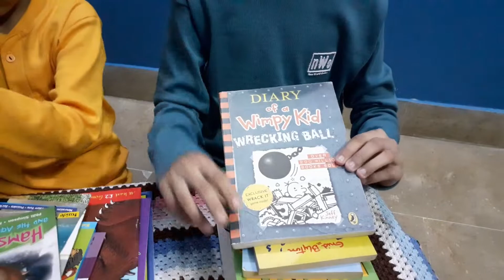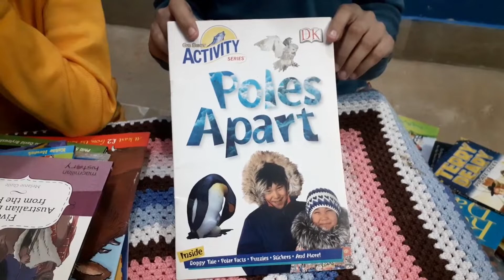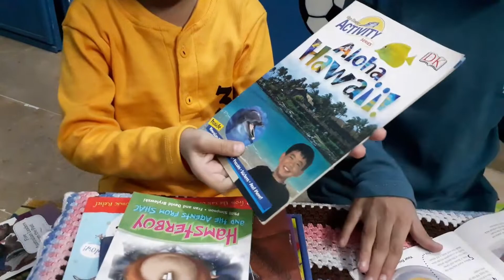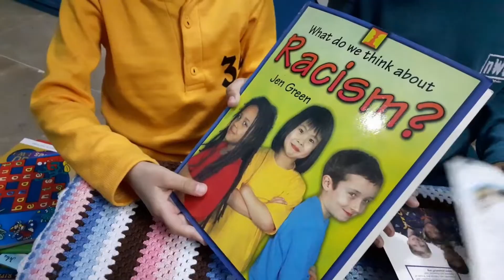The Story of a Book Lover - Books Planet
Books Planet:
Near Rahat Bakery, Harbanspura Mor, Lahore, 54000